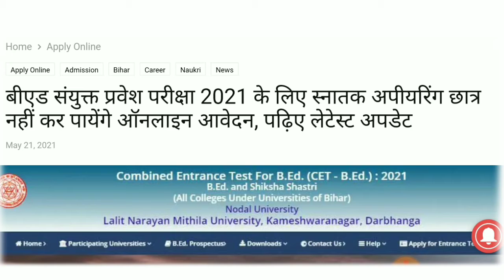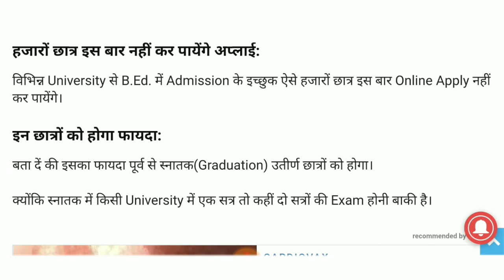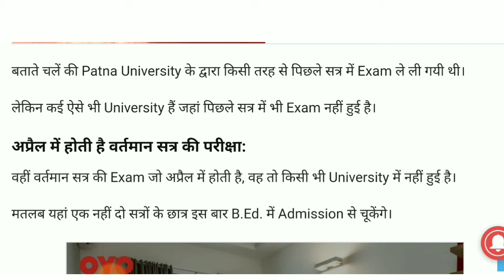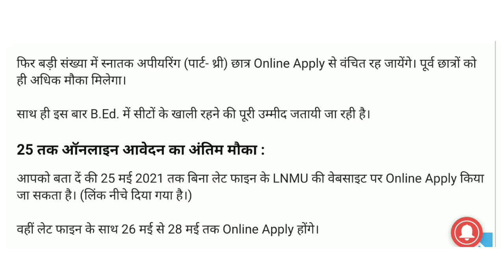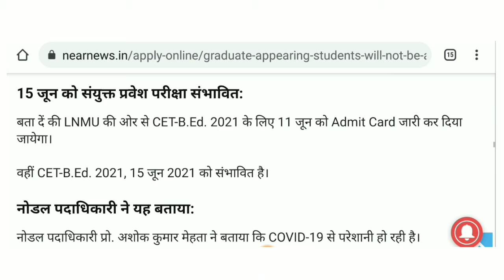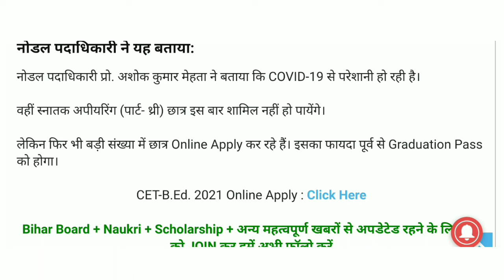बड़ी_खबर बीएड प्रवेश परीक्षा 2021 के लिए स्नातक एपीयरिंग छत्राओ नही कर पायेंये ऑनलाइन अप्लाई क्यो?